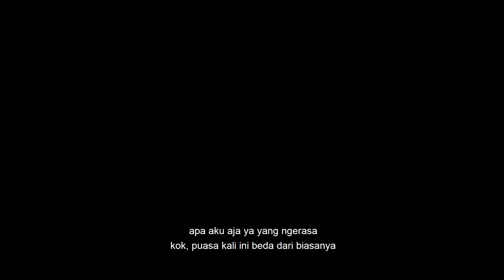RAMADHAN SEBELUM DAN SESUDAH CORONA, APA BEDANYA?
Corona membuat ramadhan kali ini sangat berbeda dari biasanya. Mulai dari tarawih, buka bersama, sampai mudik. Lho kok bisa? Apa bedanya ya?